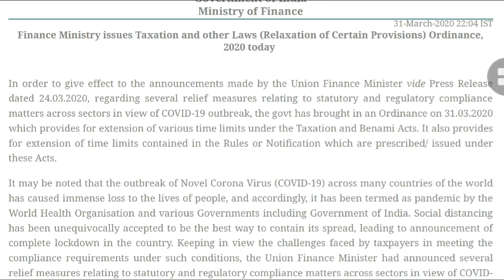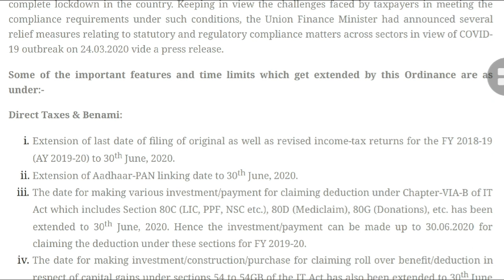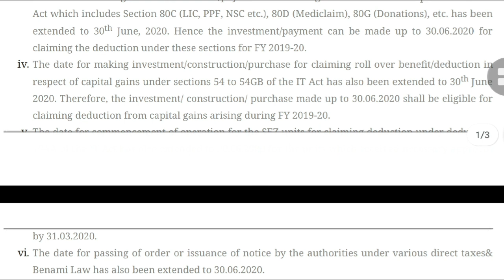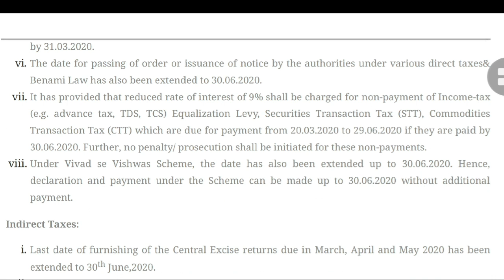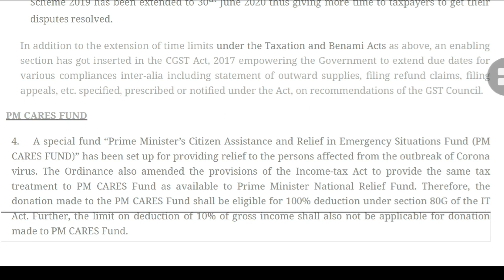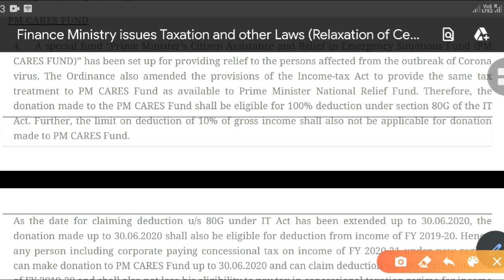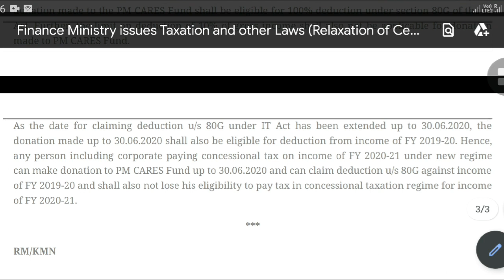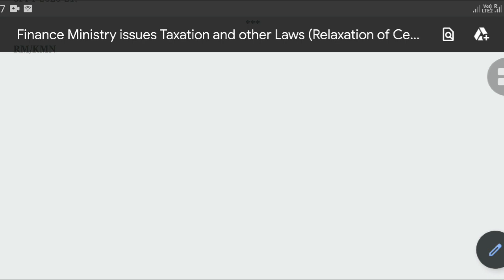80G DEDUCTION FY2019-20 &FY2020-21100%DEDUCTION UNDER 80G FOR PM CARE FUND DONATION,80G CALCULATION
NO INCOME TAX ON RS.14 LACS FOR SENIOR CITIZEN IN FY 2019-20 I TAX SAVING TIPS FOR SENIOR CITIZEN:

Free Amazon Audible Trial

Free E Books

Books for CA final

Buy BOOKS on GSTP Exam or GST Practitioner Exam, 5000+MCQ Based Book

*Best Book for GST Law And Analysis With Conceptual Procedures (Set of 4 Volume)

GST ANNUAL RETURN (GSTR 9) में SALES TURNOVER कैसे डालना है? HOW TO FILE SUPPLIES IN GSTR 9

GST AND INCOME TAX में CASH TRANSACTION की LIMIT क्या है l SECTION 40A(3)&(3A) I CASH PAYMENT LIMIT

3.